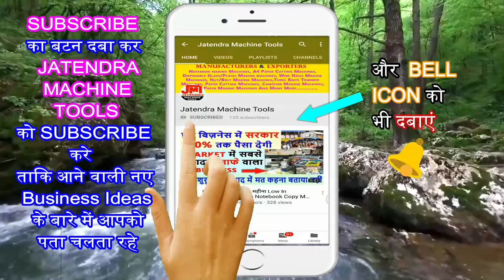Barbed Wire Business Ideas- Barbed Wire Making Machine, Barbed Wire Business Plan, Business ideas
Title-

Manufacturer of --
Lamination Machine,
3/5 Ply of Paper Corrugating Machinery Plant,
4 Bar Rotary Cutting Machine,